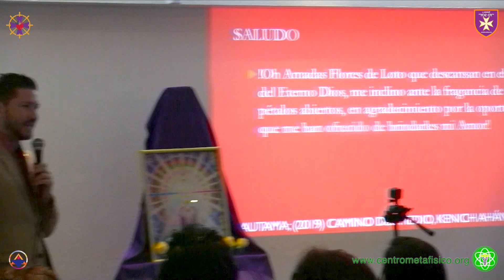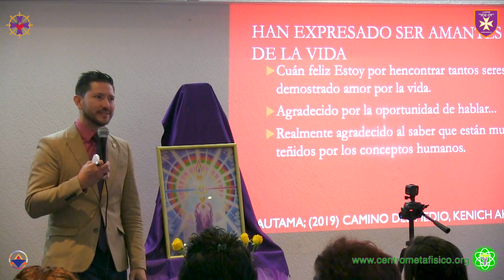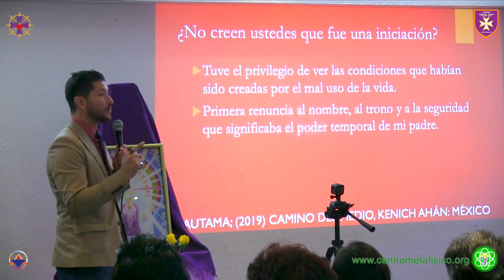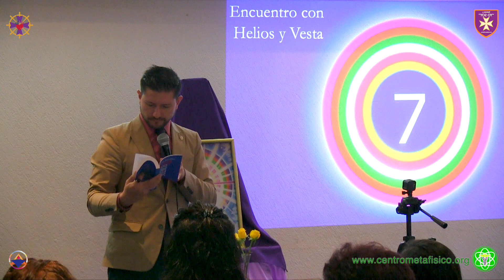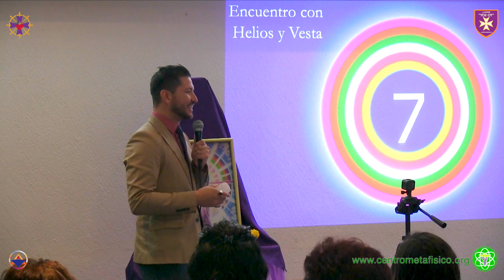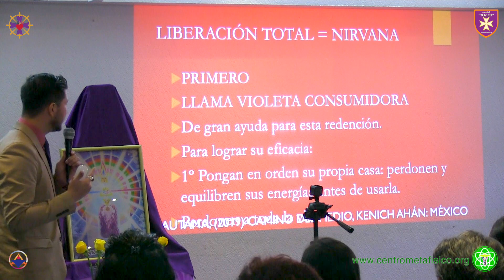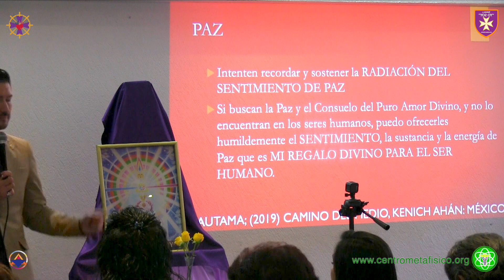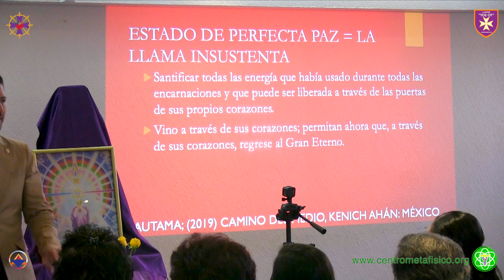CAMINO DEL MEDIO del Señor Gautama por Román Calápiz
DONACIÓN AMOROSA
PAYPAL Metafísica con Rubén Cedeño ☩ Basado en "Camino del Medio" del Señor Gautama

☩ Imparte Román R. Calápiz desde